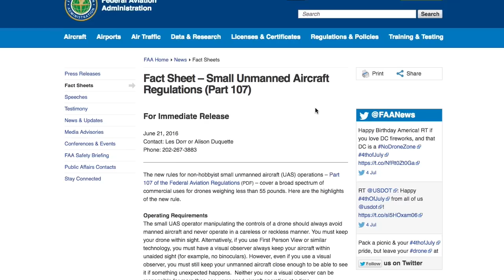Olaeris Overview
First FAA certifiable unmanned aircraft.
5 Industry defining patents issued. 14 more pending. $95 Million in signed orders.